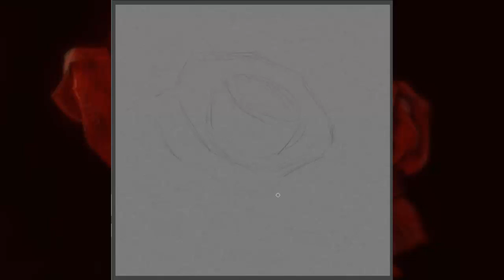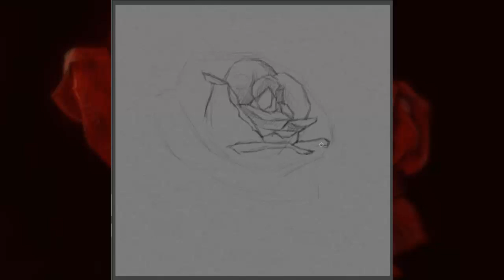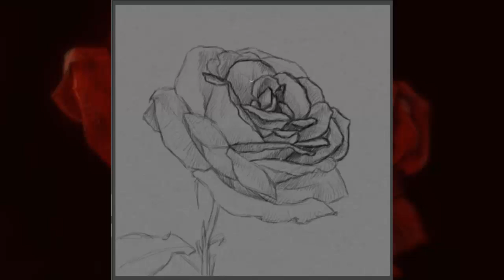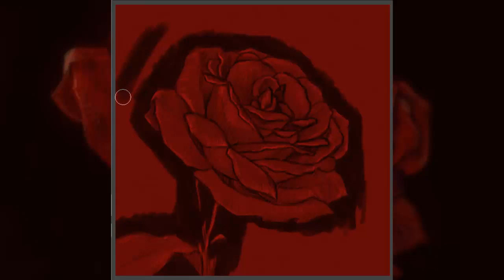How To Draw A Rose Easy Digital Painting Process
Watch me as I show you how to draw a rose and how I start painting it. Adding more time to put details on it can make it more realistic.

About me:

I am an introvert. Talking and spending time with lots of people will bore me if it last for hours, I think it is still fun to have a community to share my knowledge and experiences, and have some place to interact with other people like me.